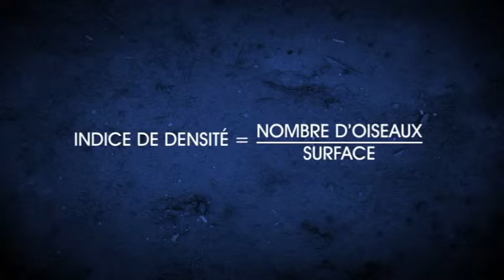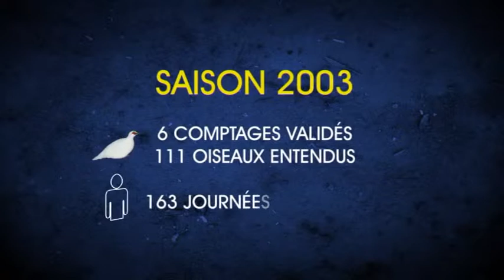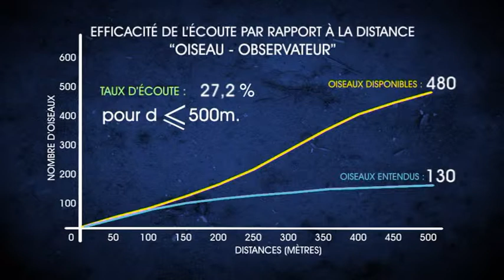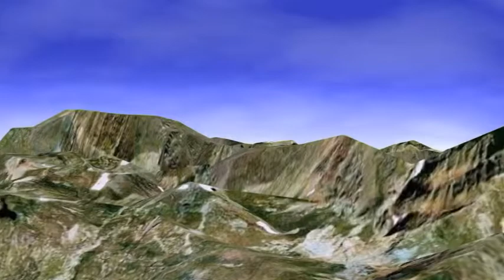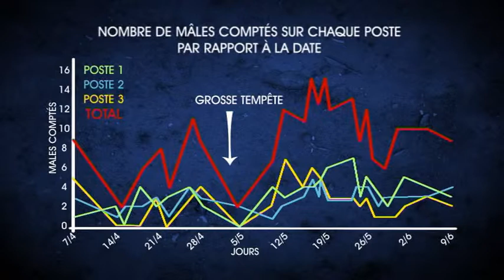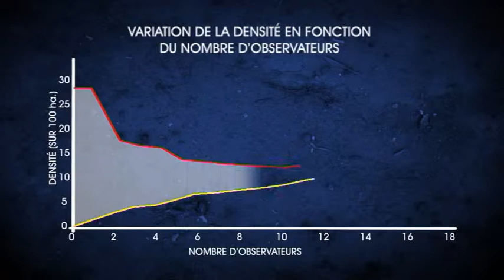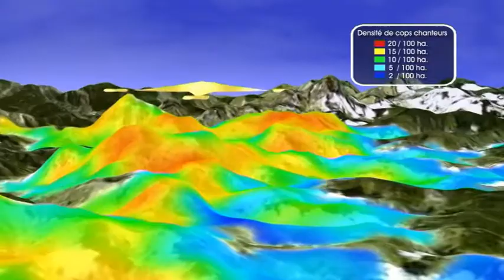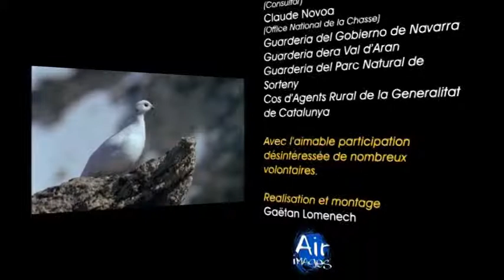Lagopèdes alpins dans les Pyrénées. Combien sont-ils ?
Film de Marc MOSSOLL-TORRES et Evelyn MARTY sur les techniques de dénombrement et d'estimation des densités de lagopèdes alpins dans les Pyrénées. Cette production a été présentée lors du XI° Symposium International sur les tétraonidés (Yukon Territory - Canada) en 2008. 17 min.
Marc MOSSOLL-TORRES : Departament de Patrimoni Natural - Govern d'Andorra.
Evelyn MARTY : Fédération Départementale des Chasseurs de l'Ariège.